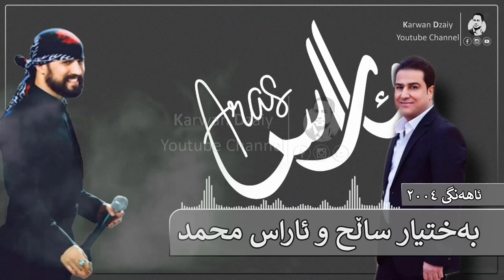Baxtyar Salih & Aras Muhamad - Ahangi 2004 (Graphic) | بەختیار سالح و ئاراس محمد - هەلپەركێ